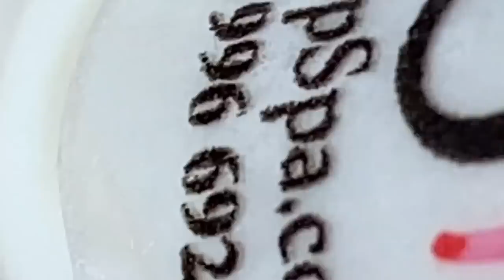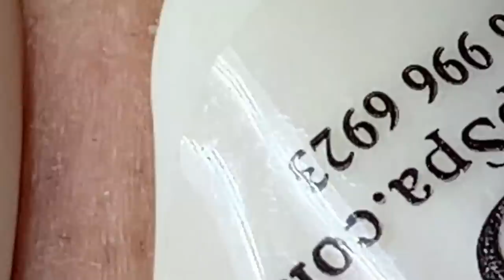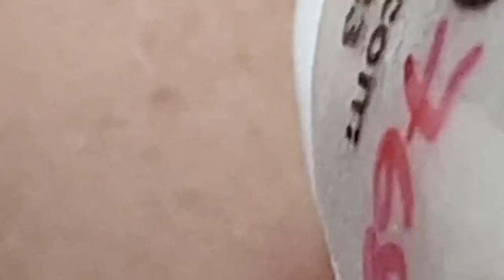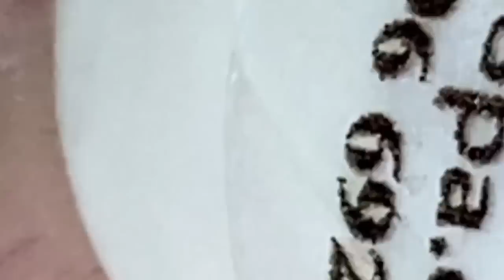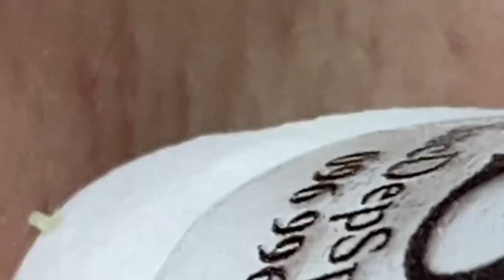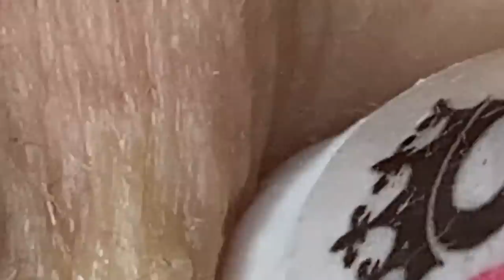Relaxing Everyday With Loan Nguyen Skincare#307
Relax Every Day